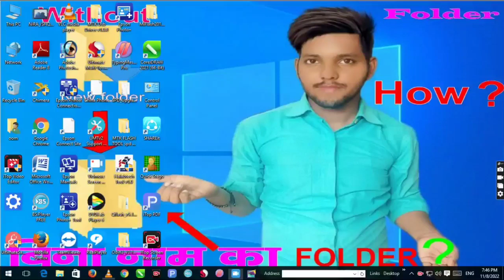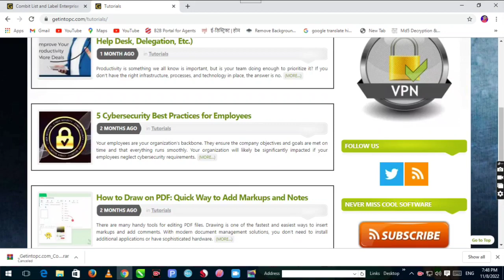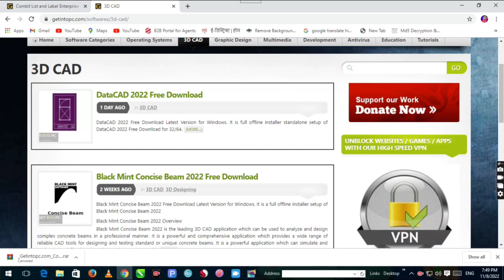Computer all application free download step by step..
You can follow the steps below to install an application from an .exe file.

Locate and download an .exe file.

Locate and double-click the .exe file. (It will usually be in your Downloads folder.)

A dialog box will appear. Follow the instructions to install the software.

The software will be installed.